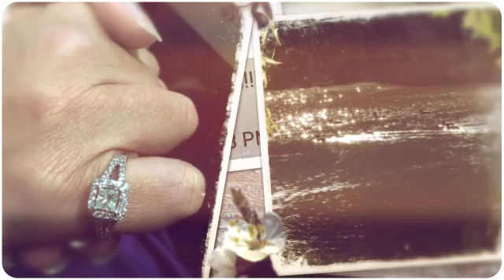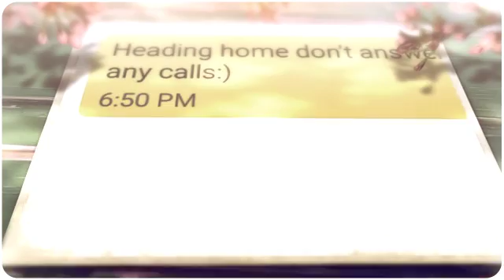Wedding Video Engagement